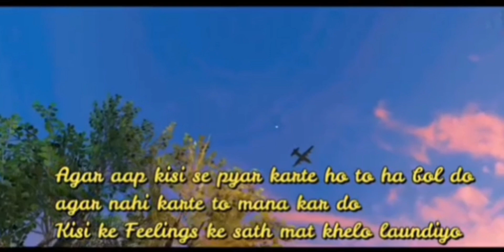P.U.B.G SHORT FILM LOVE STORY